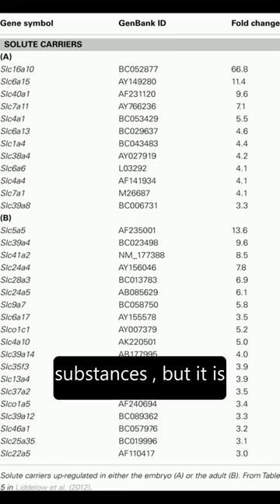Barrier mechanisms in the developing brain | RTCL.TV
### Keywords ###

### Article Attribution ###
Title: Barrier mechanisms in the developing brain
Authors: Norman R Saunders, Shane A Liddelow ,and Katarzyna M Dziegielewska
Publisher: Frontiers Media S.A.

### Video Timestamps ###
0:00:00 - Summary
0:00:53 - Title
0:00:59 - End